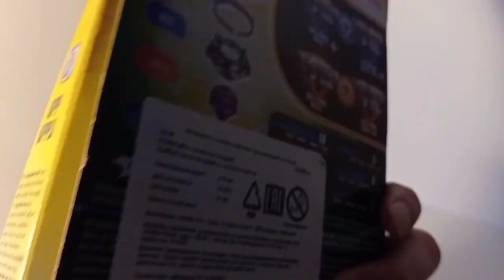Обзор нового Belfyre B7 от Hasbro | Стоит ли покупать? | Beyblade Burst Quad Drive|Первый обзор в РФ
Всем привет, дорогие друзья! Меня зовут Андрей и вы на канале Andrew. И в этом видео я проведу для вас подробный обзор нового волчка Beyblade burst Belfyre B7 от Hasbro!!!
На моëм канале вы сможете найти ЕЩË много интересного!